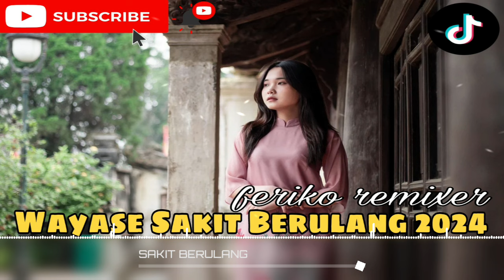Wayase Sakit Berulang 2024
Music Tobelo